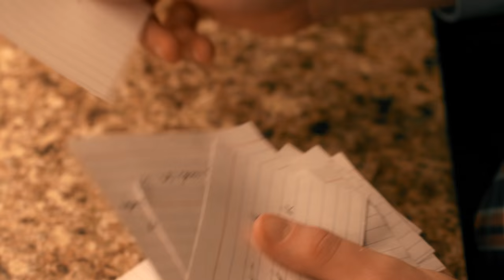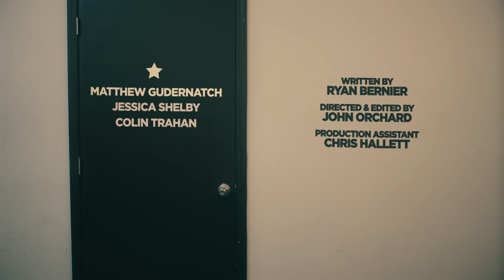One Minute: An Epic Two Minutes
With only one minute until the biggest moment of his life, it's time for our hero to see what he's made of.

Written by: Ryan Bernier
Directed by: John Orchard
Starring:
Matthew Gudernatch
Jessica Shelby
Colin Trahan